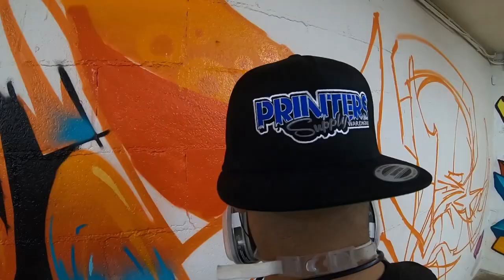Solve Loop Colors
Thanks to Printers Supply Warehouse, Loop colors and Carlos Gomez.

Video/Editing: Joey Dreads Productions.